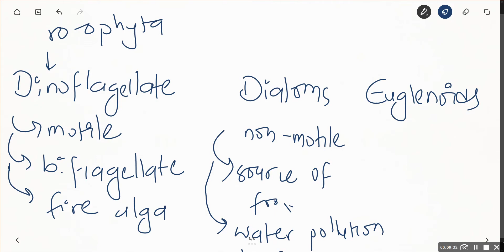protista - what are protists | kingdom protista introduction | slime moulds, euglena, dinoflagellate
protista - kingdom of protista. some common examples of protists include amoeba   paramecium  kelp algae diatoms  euglena  and dinoflagellates..  source about diatoms as protists: ..  it can *include* many species of organisms  including diatoms  which are typically considered a type of protist although debate about protists (as we mention  a group where many organisms tend to be placed when they don’t completely in other categories) continues to occur.

-learn about the irish potato famine (caused by a protist) from the history channel: .. the kingdom protista is called the junk drawer kingdom because if a eukaryotic organism is not placed in the other kingdoms it is considered a protist.
 groups of protists.
characteristics of protists.